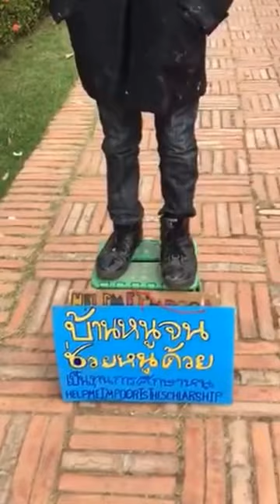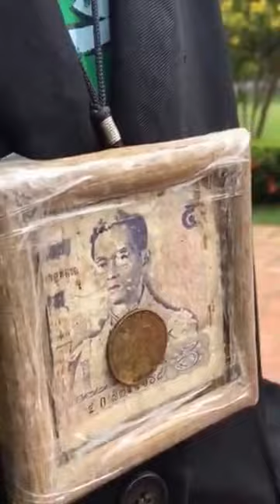ผมไม่ได้เป็นผี ครับ แต่ผมมาหาทุนการศึกษา วัดศรีสรรเพชรญ์ ขอบคุณครับ!